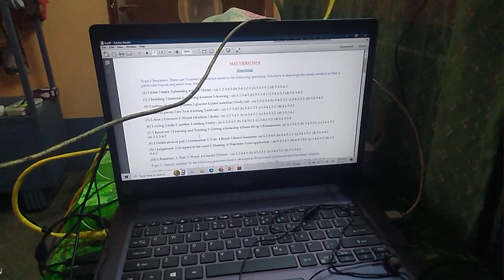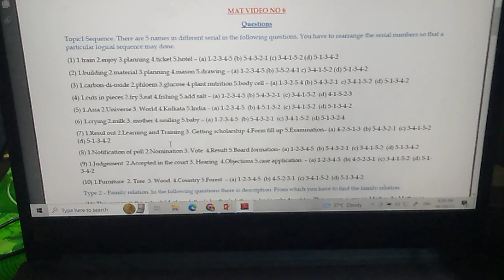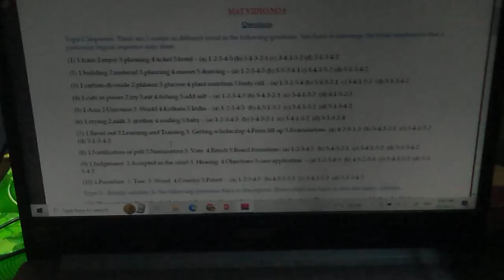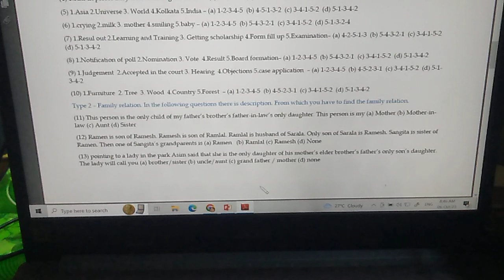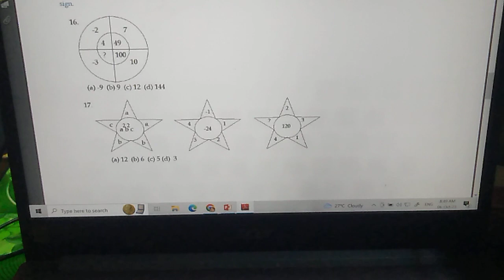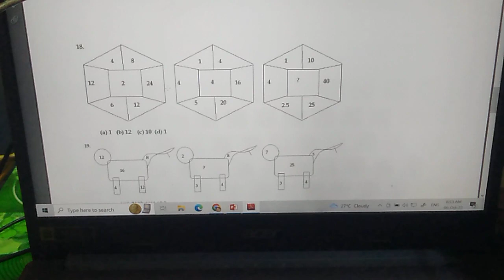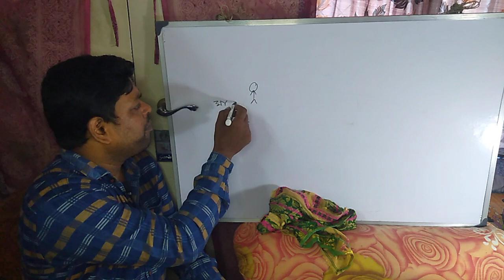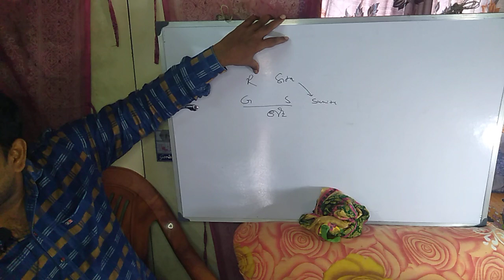MAT VIDEO 7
ANSWERS TO QUESTIONS GIVEN IN VIDEO NO 6